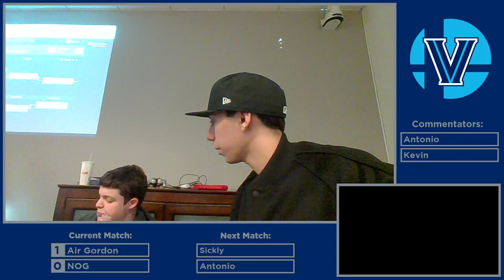Air Gordon (Peach) vs NOG (Mario, Palutena) - Nuthouse Blues Loser's Quarters